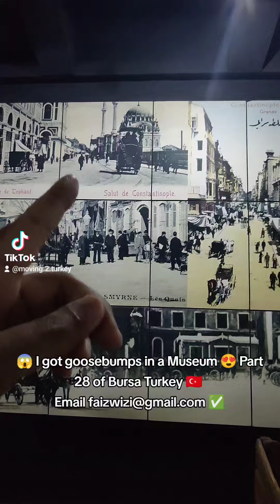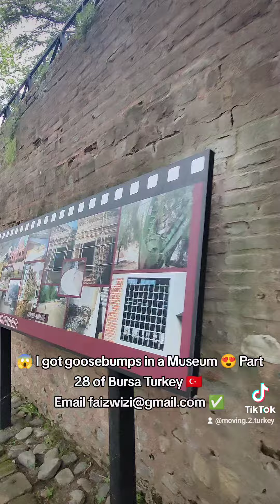😱 I got goosebumps in a Museum 😍 Part 28 of Bursa Turkey 🇹🇷 Email ✅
Email for information pack ✅ & more information on property or villa or hijrah or farms for sale in Antalya Turkey 🇹🇷ℹ️ and join our Telegram groups ✅🏅